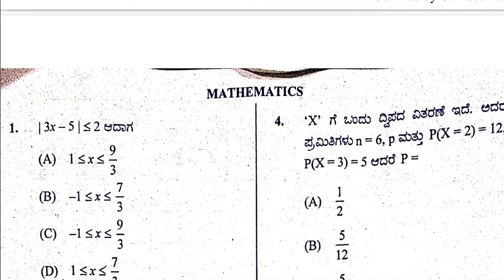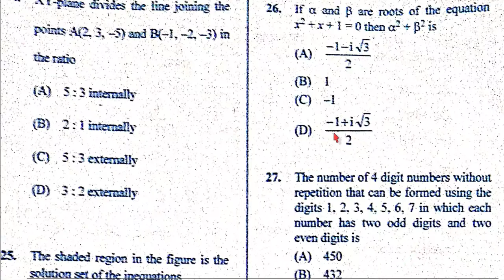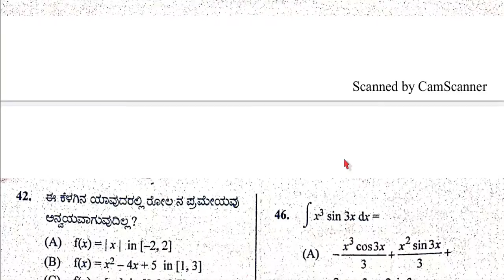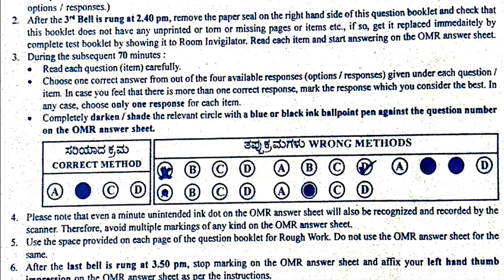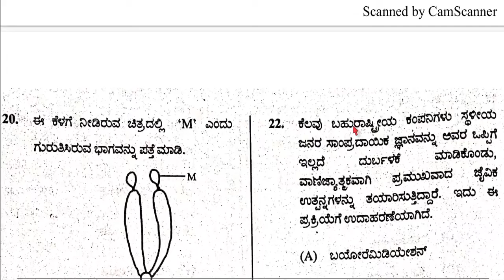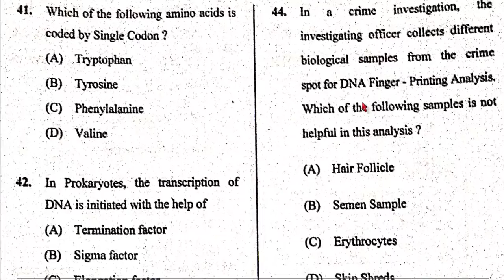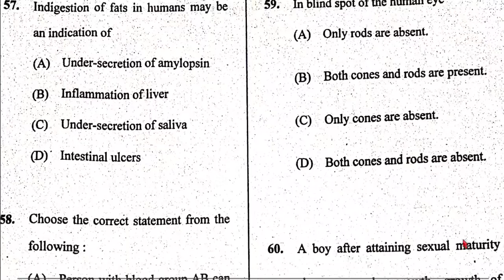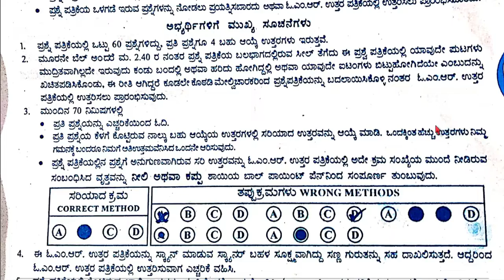C-E-T 2019 EXAM QUESTION PAPERS_dated-29-04-2019 /PUC CET_ಸಾಮಾನ್ಯ ಪ್ರವೇಶ ಪರೀಕ್ಷೆ ಪ್ರಶ್ನೆಪತ್ರಿಕೆ